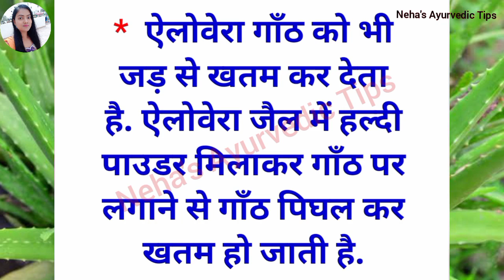एलोवेरा ना खाने वाले जरूर पढ़े/ Health tips/ Aloevera benefits/ Lessonable quotes ‎@NAllAmazingTips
नमस्कार दोस्तों,
मेरा नाम नेहा है । हमारे यूट्यूब चैनल पर आपका स्वागत है ।

हमारे चैनल में हिंदी में Gharelu nuskhe, motivational videos, moral story और Hindi Quotes के बारे में बताया जाता है यदि आप इस तरह का Video देखना पसंद करते हैं तो आप हमारे Channel को Subscribe कर ले ताकि हम जैसे ही वीडियो अपलोड करें आप तक नोटिफिकेशन सबसे पहले पहुंच जाए।

शिक्षाप्रद कहानी, कहानी, सुविचार, अनमोल वचन,
प्रेरणादायक कहानी,
Story
Motivational story
Lessonable story